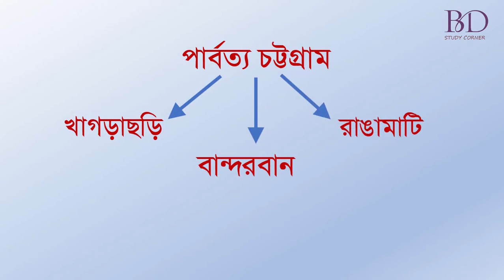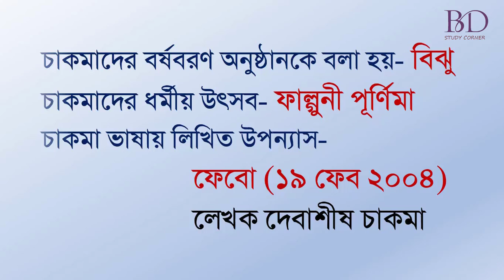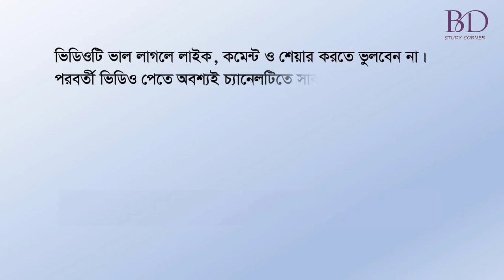Bcs Preparation - উপজাতি ( পর্ব -০ ২ ) l চাকমা l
Dear viewers,
In this video I have to try to show you some new shortcut technique about "Upajati ( উপজাতি )"